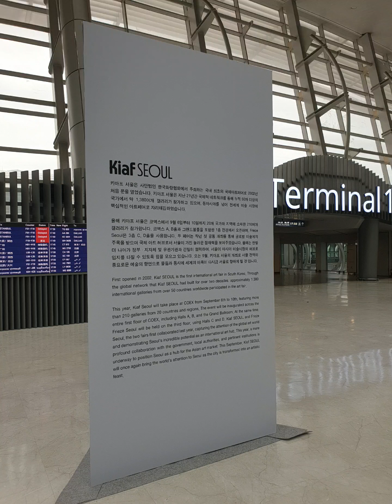20230830 수요일 저녁 영종도 인천공항 제1여객터미널 Kiaf and Incheon Airport 특별전 ^^